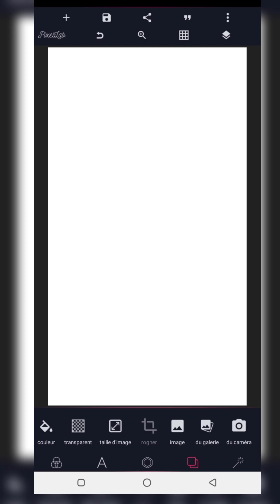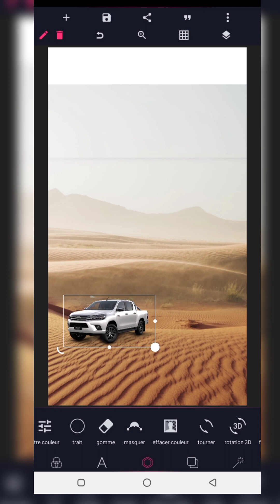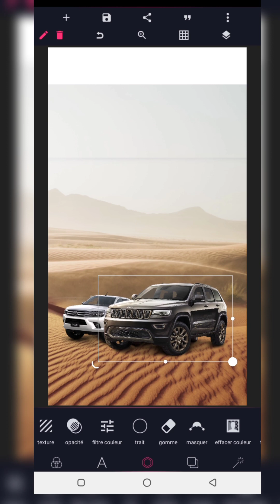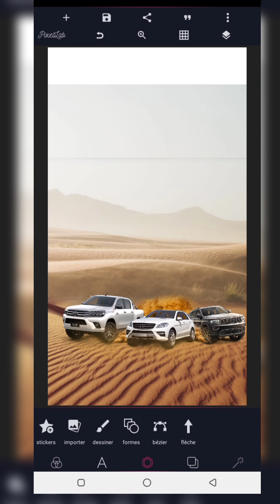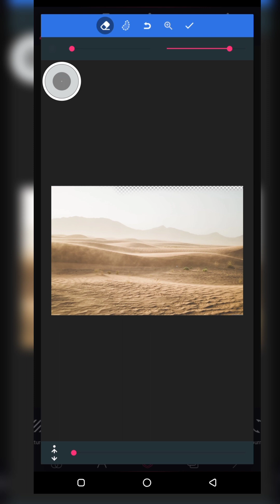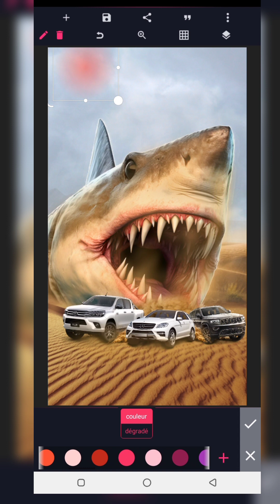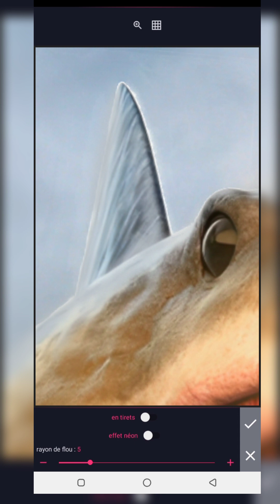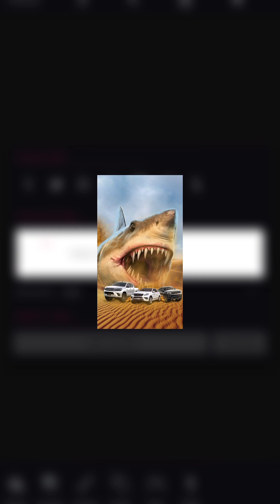Tutoriel Pixellab : le requin du désert manipulation d'image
Pixellab